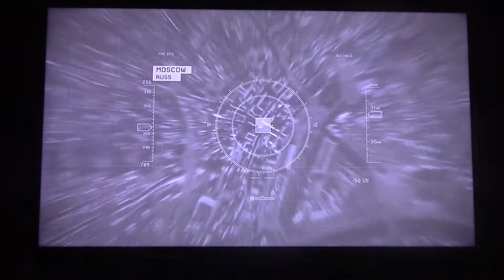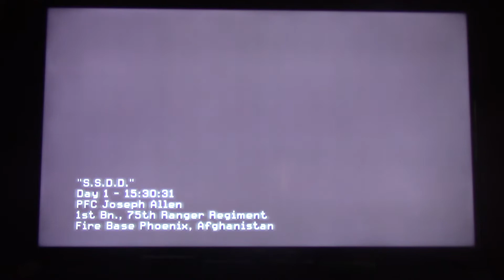Call of Duty: Modern Warfare 2 Campaign Part 1"Same Sh*t Different Day"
In honor of Call of Duty: Modern Warfare 2 Remastered being released, today we go back to the OG Campaign.